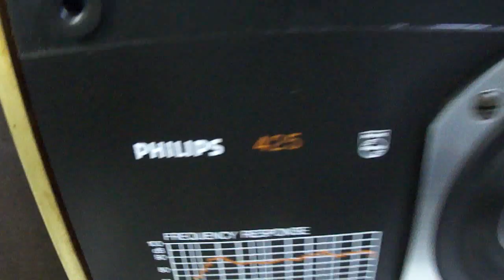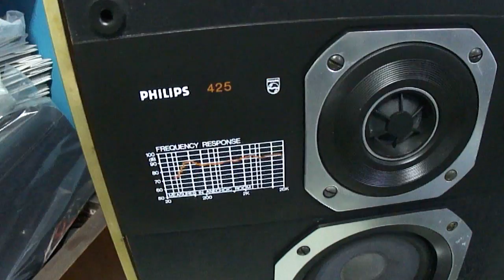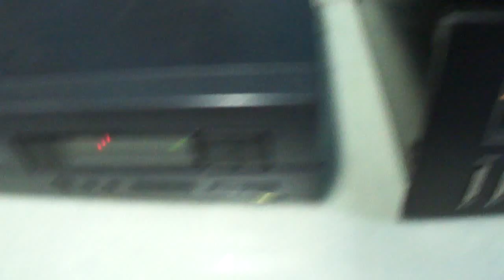O Rei do Som - Caixas de Som Philips 425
Caixas de Som Philips 425